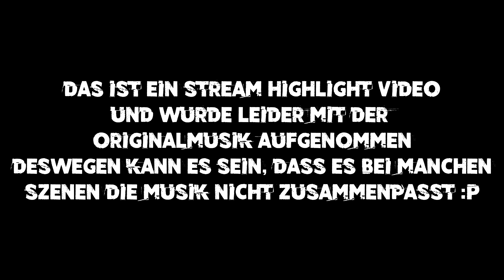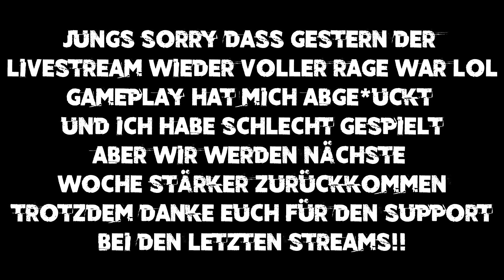BACK 2 BACK ELITE MIT UPGRADED 93 POTM REUS & PRIME ICON MOMENT LEIHKARTE?? 🤔 FIFA 19 RTG#132